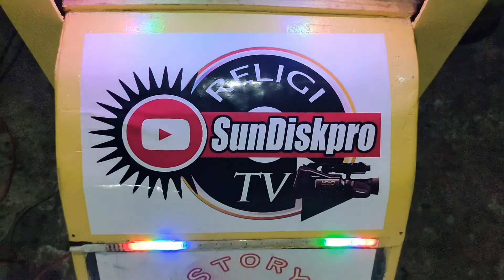KISAH ZULKARNAIN DAN YA'JUJ MA'JUJ Fitnah Akhir Zaman BY USTD SONIF, LC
CHANNEL SEPUTAR ISLAM, KAJIAN ISLAM, KAJIAN SUBUH, JUM'AT BERKAH, CERAMAH AGAMA DAN LIVE STREAMING
Dukung Channel Dakwah ini dengan selalu Mensuport Channel ini dengan Cara SUBKREB, LIKE, KASIH SARAN DIKOLOM KOMENTAR dan Share/Bagi Link Youtubenya ke Medsos Kalian Agar Menjadi Amal Jariyah ( ilmu yg Bermanfaat )

Kunjungi juga Channel Hiburan Lainnya